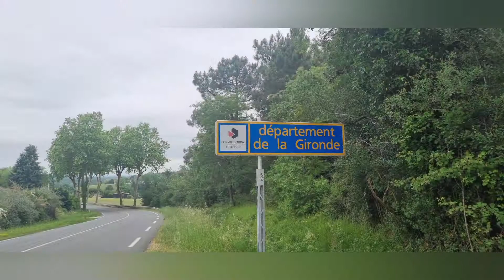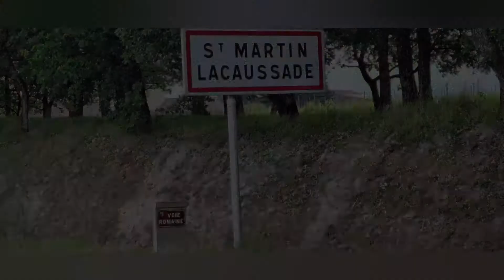En route vers Compostelle, de Mirambeau à Saint-Martin-Lacaussade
music: Play Easy - Tubebackr

Compostelle via Turonensis GR655